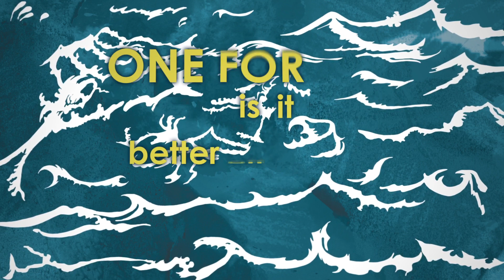Spoilers - All For One (Lyric Video)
The opening track from our 6 track debut release Stay Afloat,

Artwork and animation by Kenny Razzell